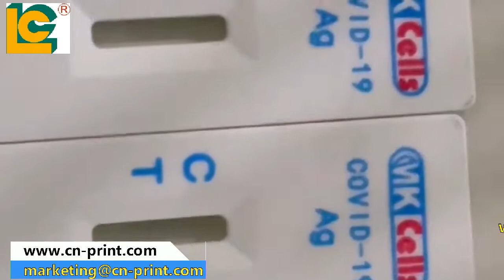detection box fully automatic closed ink cup 2 colors pad printing machine for test card